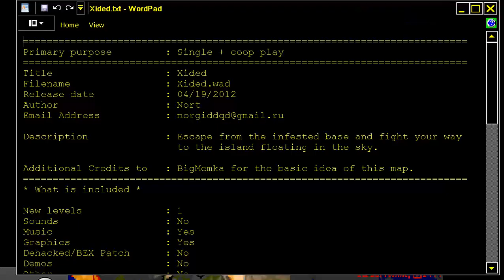DOOM MOD Xided By Nort MAP 01 ONE MAP WAD END